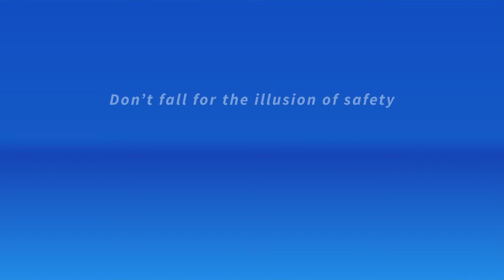Safe or an Illusion? Choose lasting safety: Springfree✅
While nets and pads on spring-based trampolines might seem like enough protection, they're only the first step. Over time, pads wear out and cheap nets can weaken, exposing our precious children to hidden dangers like springs and metal poles. Springfree keeps kids safe their entire childhood. No illusions, just real safety. 🥳